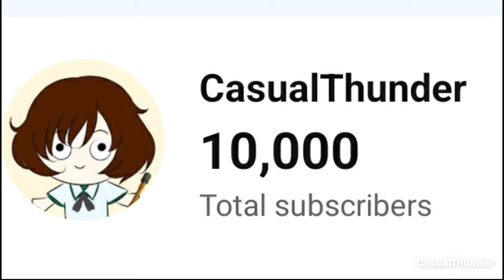The Centurion Mk.1 Experience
My favorite Bri'ish Tank *sips tea*

You guys are very supportive and make my suffering worthwhile during grinding. May you all be blessed with downtiers and blind enemies! Until Next Time!

-Wii shop channel Music
-DMC5 OST Devil Trigger

WarThunder Great Britain UK Ground Ralistic Battles Centurion Mk.1 Medium Tank Girls Und Panzer Selection University Shimada Alice Kill Compilation Memes